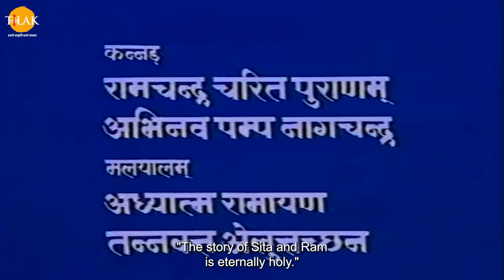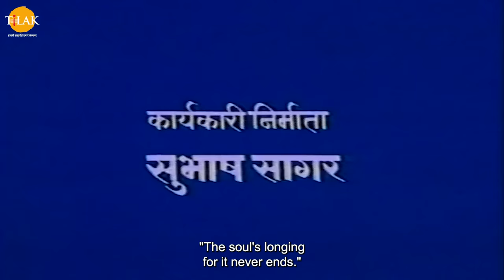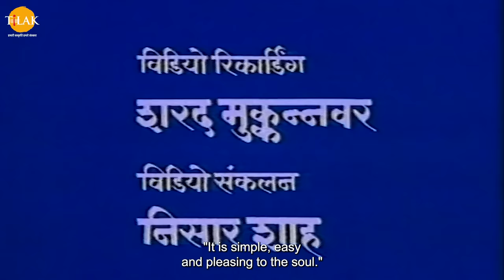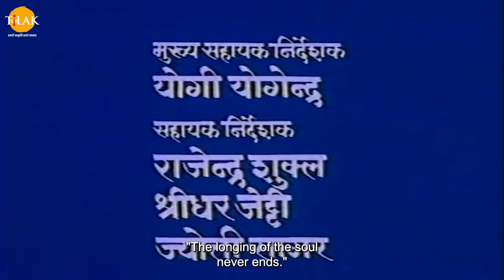Uttar Ramayan EP 9 - श्री राम भेष बदल नगर पहुँचे | HQ WIDE SCREEN | English Subtitles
Uttar Ramayan - Episode 9 - Shri Ram disguises and reaches the city. Shri Ram feels sad to hear the views of people towards Mother Sita.

"श्री राम ने माँ सीता से किया अज्ञात स्त्री की विषय पर बात। श्री राम ने भेष बदल कर नगर में जाकर ली खुद जानकारी। माता सीता को त्यागने की बात जब लोगों से सुनी तो श्री राम को हुआ दुःख। श्री राम माँ सीता से जनता द्वारा कही बातों को छुपा लेते हैं। श्री राम राज्य के लोगों द्वारा कही बातों के बारे में सोच सोच कर परेशान होते रेहते हैं।

उत्तर रामायण में लव कुश की कहानी को दर्शाया गया है। जिसमें माँ सीता को श्री राम त्याग देते हैं और माँ सीता महाऋषि वाल्मीकि के आश्रम में जाकर रहने लगती हैं। माँ सीता वहाँ लव कुश को जन्म देती हैं। लव कुश उसी आश्रम में बड़े होते हैं और गुरु वाल्मीकि से शिक्षा दीक्षा लेते हैं। कैसे लव कुश श्री राम और माँ सीता को मिलाते हैं देखे सम्पूर्ण उत्तर रामायण के सभी एपिसोड सिर्फ़ तिलक YouTube चैनल पर।

पात्र
लव के रूप में मयुरेश क्षेत्रामाडे
कुश के रूप में स्वप्निल जोशी